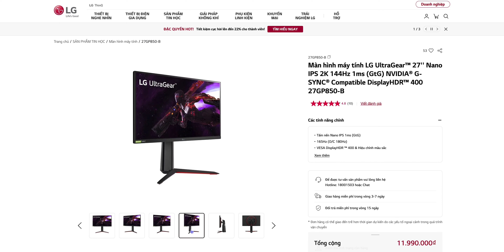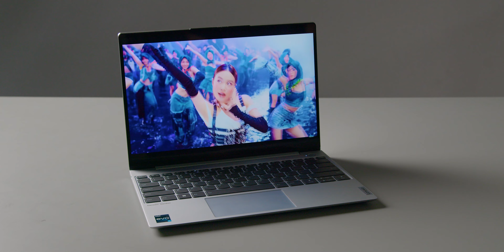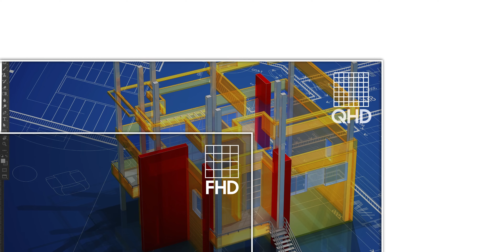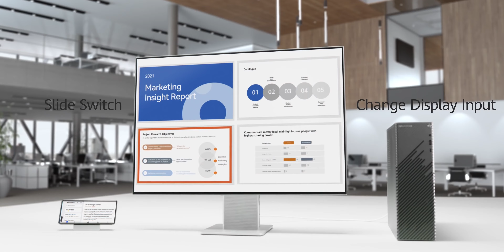Sự thật về 2K, 4K,..? Chúng ta đã bị các hãng dắt mũi bấy lâu nay!!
0:00 Start
0:55 Sự thật về 2K, 4K,…
4:20 Khái niệm độ phân giải, tỉ lệ và kích thước
5:44 Mối tương quan giữa độ phân giải, tỉ lệ và kích thước màn hình
9:50 End
CS1: 53 Thái Hà, Đống Đa, Hà Nội
CS2: 95 Trần Thiện Chánh, P.12, Q10, TP.HCM.
CS3: 5-7 Nguyễn Huy Tưởng, Phường 6, Q Bình Thạnh, TPHCM